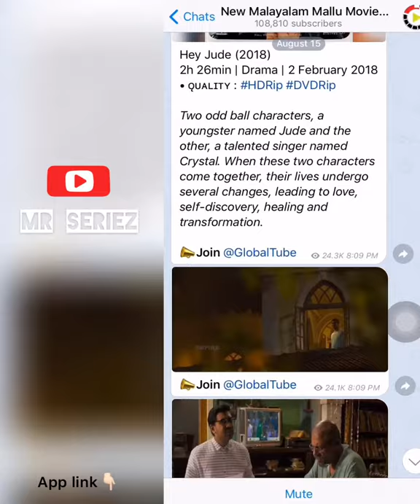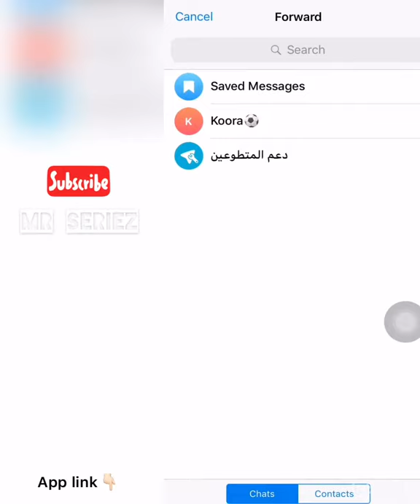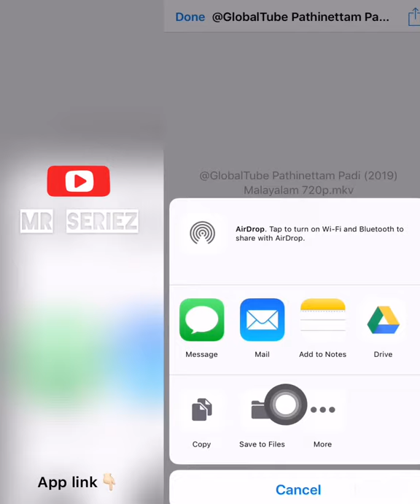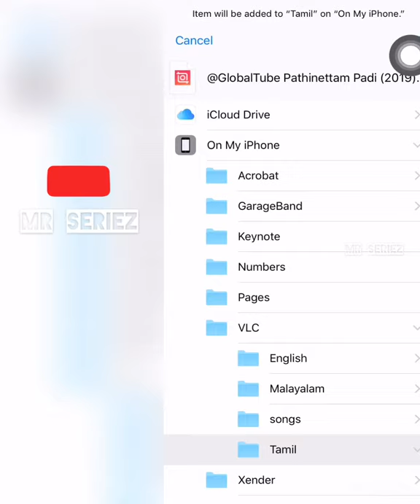പുതിയ എല്ലാ HD മൂവികളും ഐഫോണിൽ എളുപ്പത്തിൽ എങ്ങനെ ഡൗൺലോഡ് ചെയ്യാം | How To Download HD Movies IOS